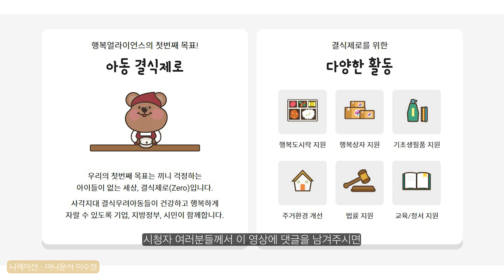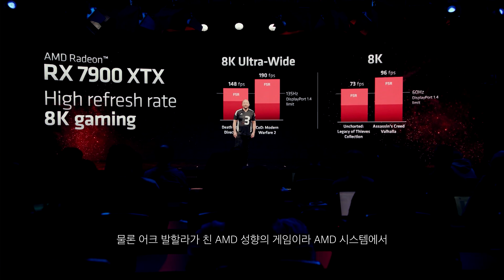라데온 7900XTX 가 보여준 8K 96프레임, RTX 4090 은 몇프레임이 나올까?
AMD 가 7900 발표에서 8K 96 프레임을 강조한 어크 발할라~
만약 RTX 4090 으로 8K 로 돌려보면 몇프레임이 나올까?